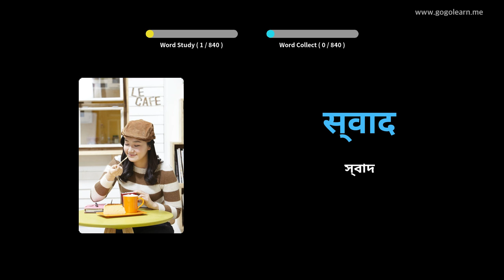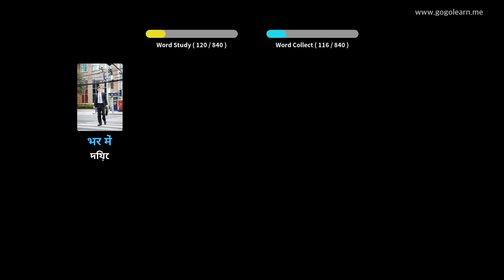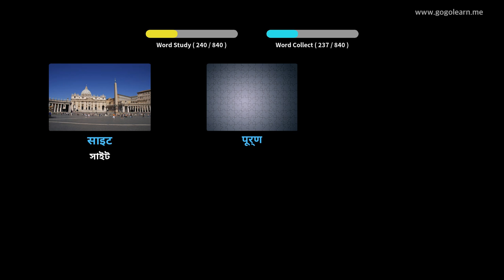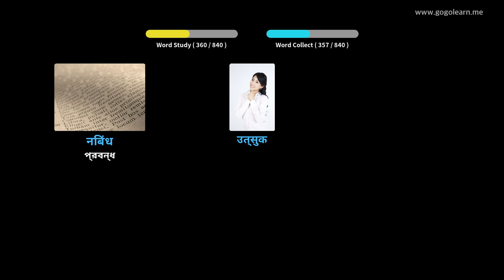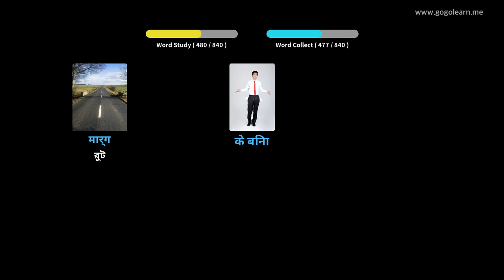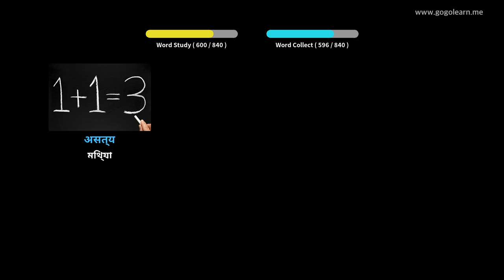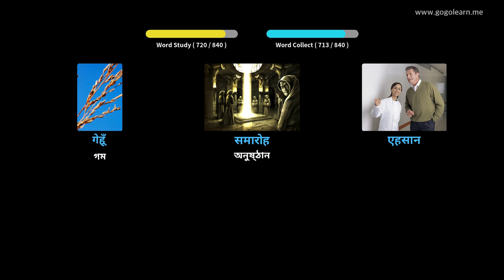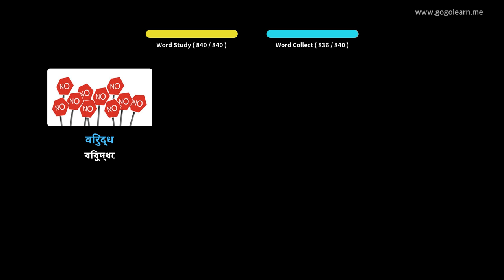হিন্দি ছবি সহ শিখুন | হিন্দি শব্দভাণ্ডার শোওয়ার সময় শোনা | Golearn